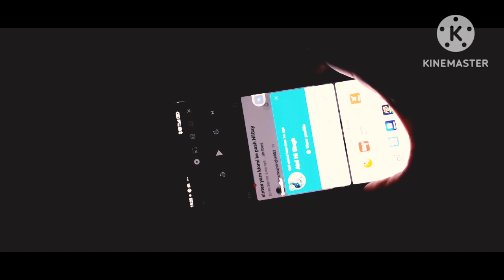rameshwar kampani ka video ❤️❤️❤️❤️❤️❤️❤️❓❓❓❓❓❓❓✋🙏